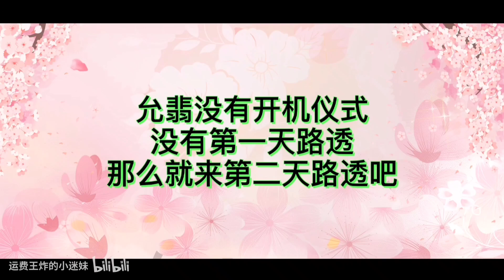【有翡】赵丽颖王一博这就是双标？